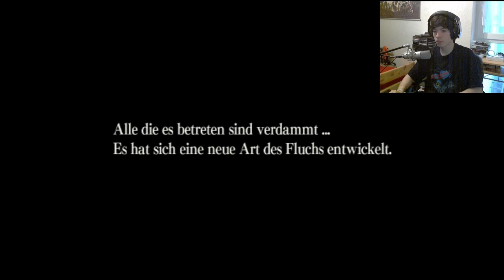Let's Play Ju-On The Grudge #5 - Rückweg [BLIND] - LiveCam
Wenn´s euch gefallen hat, dann vergesst nicht zu LIKEN :)